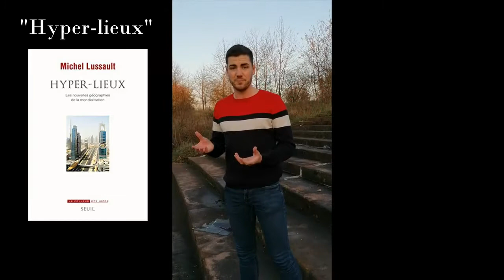La mondialisation à portée de main: les hyper-lieux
Pour inaugurer la nouvelle chaîne Youtube de l'Espace d'étonnement, nous revenons sur nos émissions "géographie de confinement", tournées et réalisées lors du second confinement.

À la carte, aujourd'hui, nous parlons des cœurs battants de la mondialisation: les hyper-lieux.

Loin de constituer les espaces aliénés, homogénéisés et vides de toute expérience humaine que nous décrit Marc Augé via son concept de "non-lieu", les hyper-lieux offrent, bien au contraire, une expérience spatiale inédite. En un "simple" lieu, une gare, un mall, un aéroport, se concentre une multitude d'échelles offerte à l'expérience humaine.

Parcourir un hyper-lieu, c'est faire l'expérience d'un petit bout de mondialisation à portée de main!

Pour aller plus loin:
➜ Sur le concept de "non-lieu":
Marc Augé, 1992, "Non-lieux: introduction à une anthropologie de la surmodernité". Le Seuil.
➜ Sur le concept "d'hyper-lieu":
Michel Lussault, 2017, Hyper-lieux. Les nouvelles géographies de la mondialisation. Le Seuil, coll. « La couleur des idées ».

(La vidéo initiale était prévue pour Instagram ce qui explique le format vertical et les barres noires bien dégueulasses).